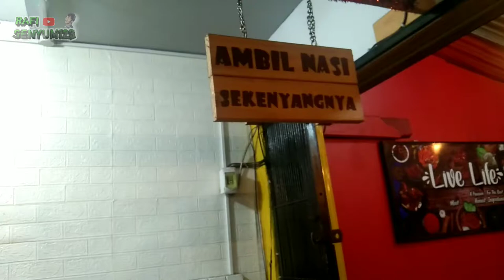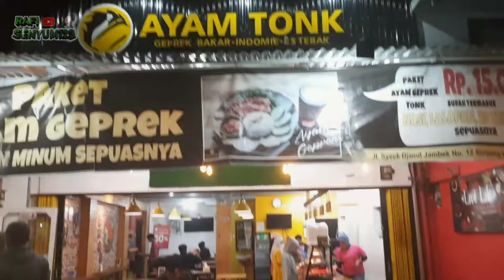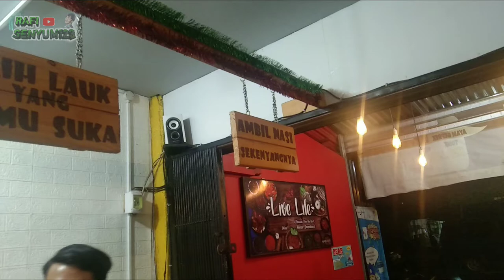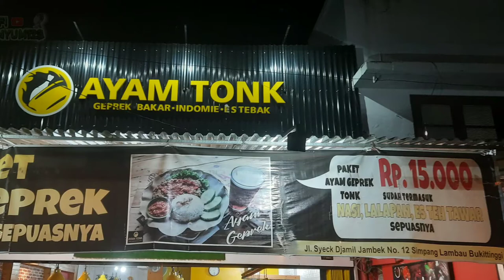Baru AYAM TONK BUKITTINGGI TERMURAH CUMA 15 RB BISA MAKAN SEPUASNAYA...NAMBAH SEPUASNYA ... !!!!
disini tempat favorit kaila muda makan karna dengan harga 15 rb temen2 boleh makan sepuasnya .